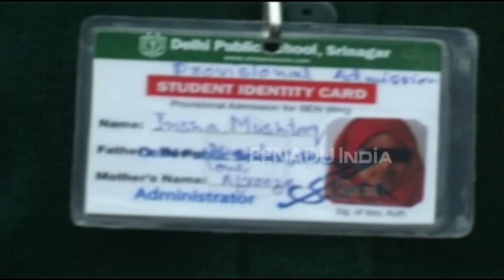Kashmir’s pellet horror Insha Mushtaq admitted to DPS Srinagar